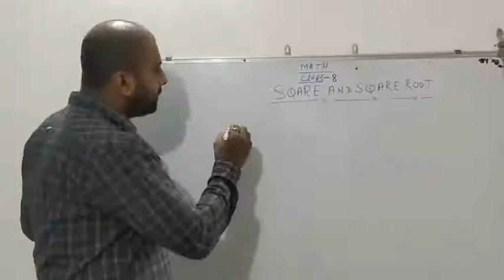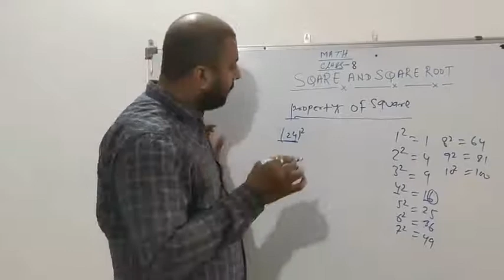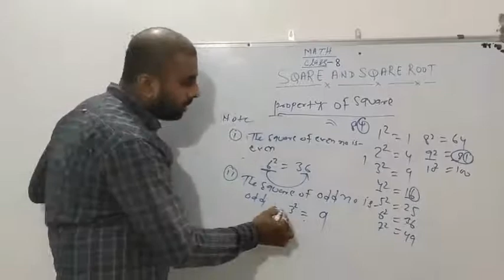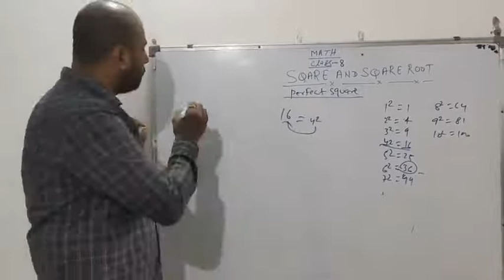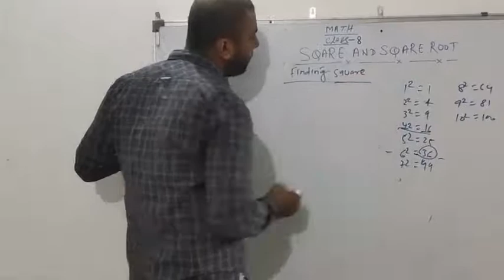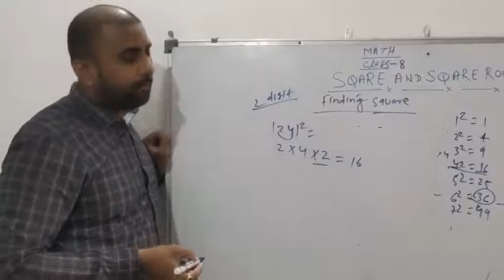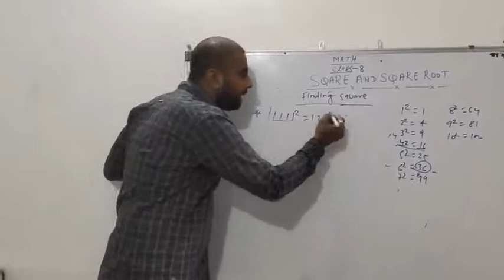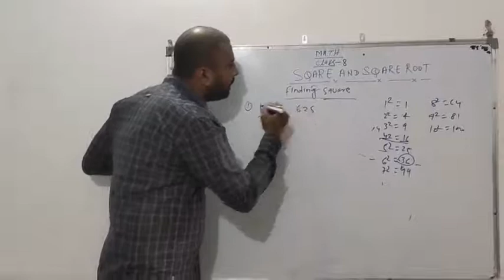Mathematics Class VIII Lec - 8